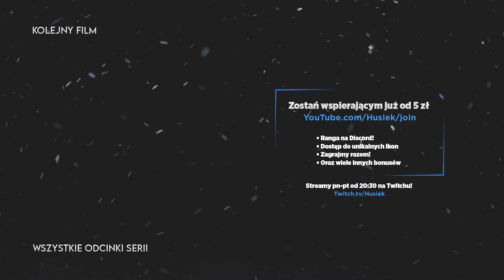Cities Skylines #41 | 2024 | Przygotowanie na Tramwaje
📃O grze:
Cities Skylines gra z gatunku citybuilderów wcielamy sie w stwórcę oraz burmistrza/prezydenta miasta i kreujemy swoją własną metropolie zbierając mieszkańców zapewniając im miejsce do pracy nauki odpoczynku.